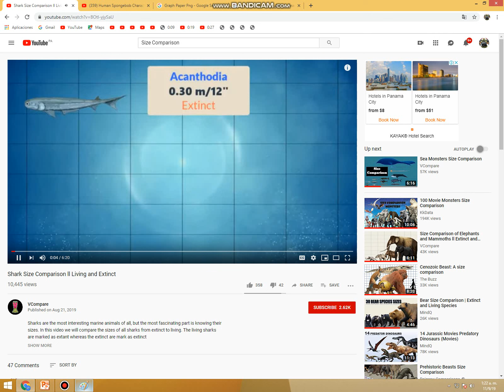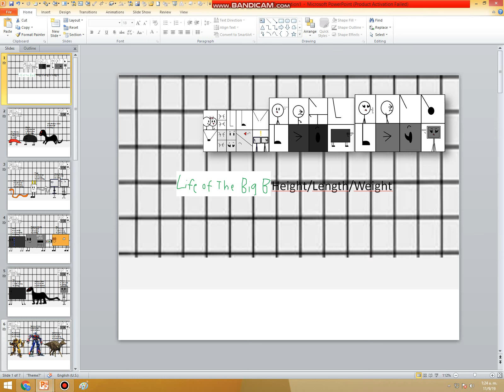Size of Life of the Big B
This Video Size Comparison Is Call Life of the Big B The Youtubers Create To Play Adobe animated Because I Love That Did You See Watch Size Comparison Videos Click Here Now And Thanks For Watching.